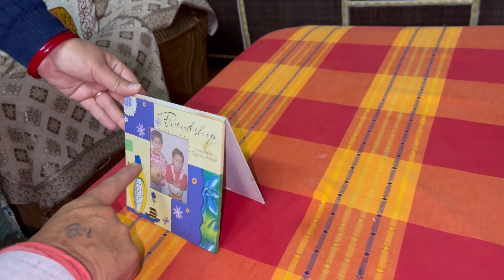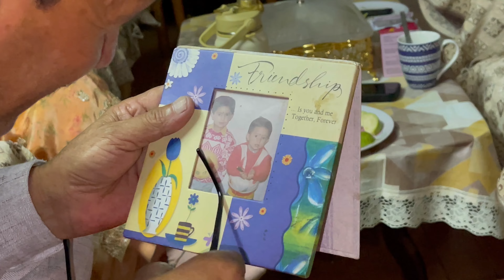Mummy And Papa Ne Diya Hume Surprise // Neha Ke Mummy Papa Ko Kiya Dinner Par Invite //Family Dinner